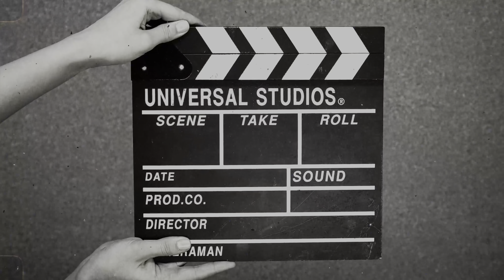MUNGI KE CHOLE PURI 😂😂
“Welcome to the ultimate Chole Puri showdown! Watch as I juggle spices, dodge flying dough, and try not to set off the smoke alarm while making this classic dish. Will the chole end up too spicy to handle? Will the puris actually puff up or flop like pancakes ?

Warning: may contain excessive puri puffing pride and dance moves that should have stayed in the kitchen.”